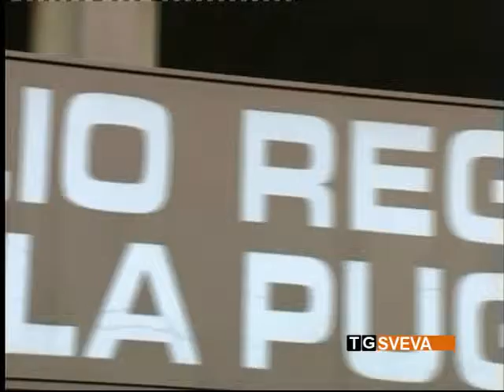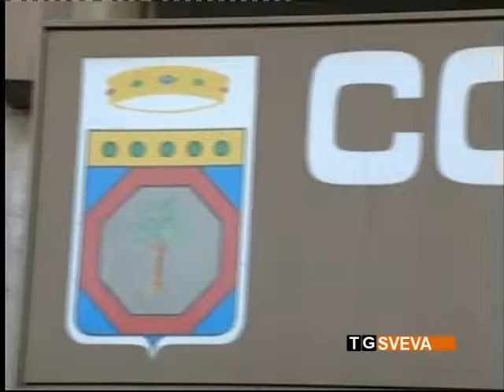Regione Puglia: approvata la legge per prevenire e contrastare la violenza sulle donne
Anche la Puglia ha la sua legge per la prevenzione e il contrasto alla violenza sulle donne. Ieri, il consiglio regionale ha approvato all'unanimità il testo normativo che rafforza la rete dei servizi territoriali a sostegno delle vittime di violenza di genere.